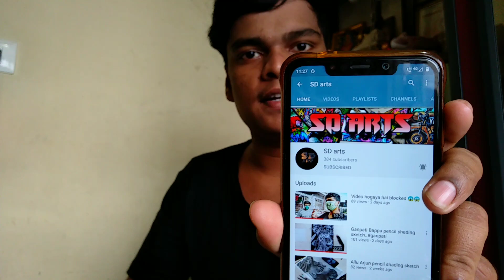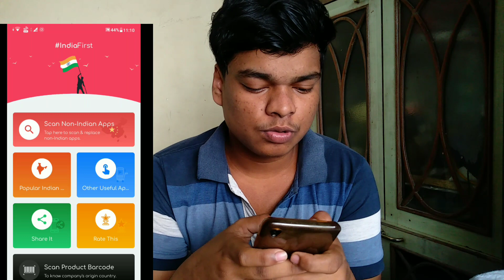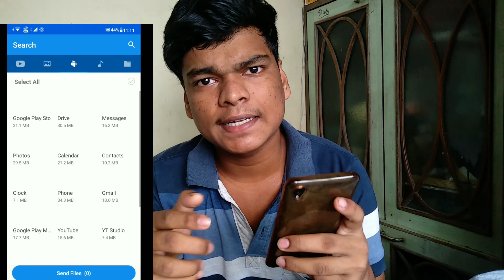Tik tok hogaya hai ban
Replace it app..
Share all app..